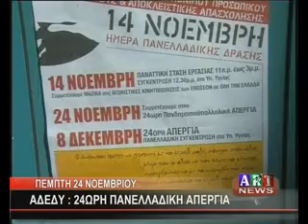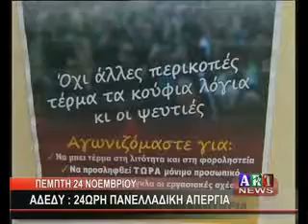ΑΔΕΔΥ 24ΩΡΗ ΠΑΝΕΛΛΑΔΙΚΗ ΑΠΕΡΓΙΑ 24 ΝΟΕΜΒΡΙΟΥ